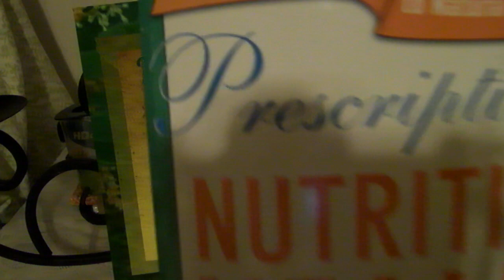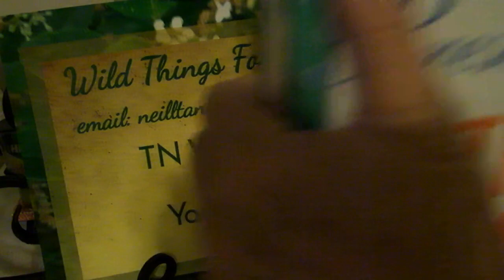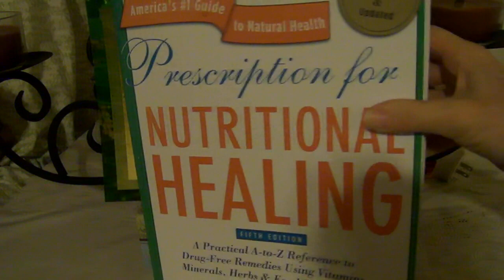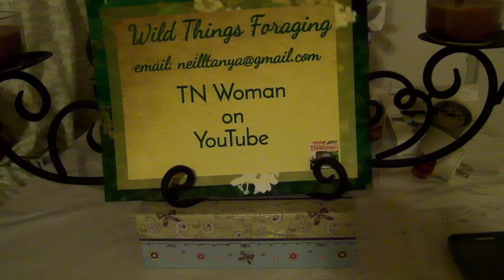Herbs for Asthma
Herbal recommendations for asthma from the Prescription for Nutritional Healing.